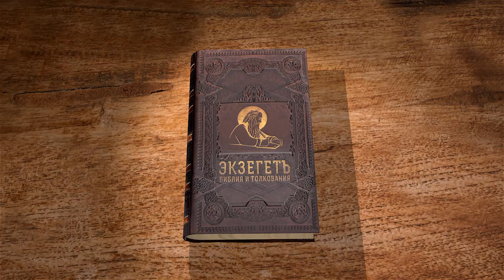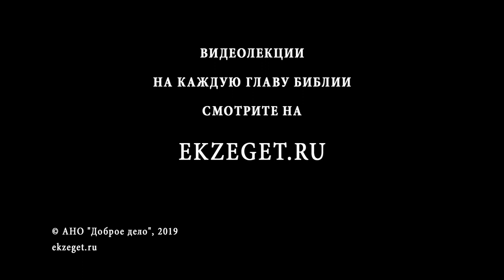Книга Иова. Глава 4. Андрей Солодков. Библия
Продолжаем цикл лекций миссионера Андрея Солодкова. Библия по книге Иова, читаем 4-ю главу.
Друзья Иова мягко пытаются убедить его, что он где-то согрешил, что наказание это не может быть просто так.
Но слова друзей не являются утешением и помощью, а скорее выглядят как любопытством. Ведь не всегда болезни и скорби бывают за наказание.
Господь не дает креста праведнику, который он не сможет понести.
Мы, христиане, всегда будем иметь скорбь и вечную борьбу до последнего дыхание в этой жизни, чтобы нам Господь мог открыть Небесные Врата.